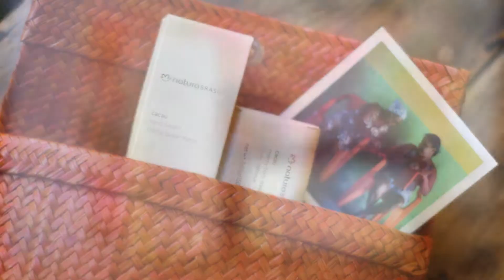Handmade Collection Natura Brasil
Check out the behind the scenes and steps that the women artisans of Artesãos de Porto de Sauípe Associados take to hand-craft our holiday clutches and baskets that include Bath & Body essentials and make for a unique and thoughtful gift for every occasion.